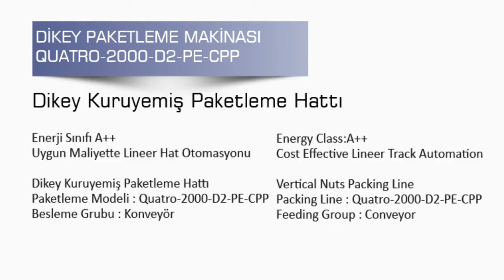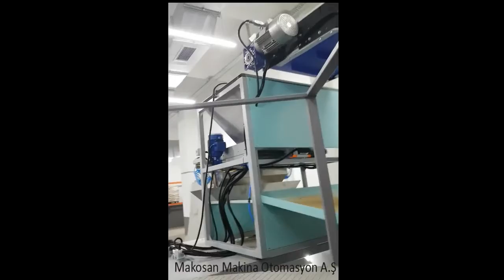Vertical Packaging Machine QUATRO 2000 D2 PE CPP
Vertical Polyethylene Filling Machine, Granulated Sugar, Pulses,
Granule Products, Pipe Ice, Hardware Products. Various Products,
including Screws Weight and Length Adjustment Automatically Adjustable
Polyethylene Filling Group Level Sensor until the product is
filled with various apparatus Counting Volumetric Weight Or Bagging.

* Vertical Packing
* Vibration Unit
* Labeling Machine